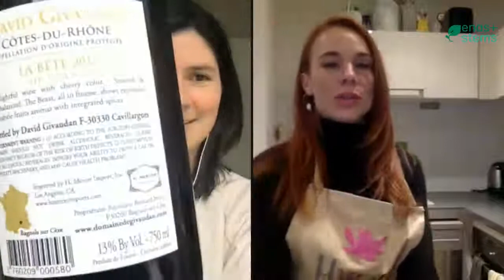Wine Paring and Reducing Decision Fatigue with Palate Club and Ends+Stems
Join Chef Alison Mountford and Sommelier Aubrey Terrazas
Cooking together across the globe and talking about that perfect wine pairing.

Chef Alison helps people decide which recipes to cook and Palate Club reduces the hit-or-miss nature of selecting a bottle of wine at random by getting to know your palate and mailing you a customized kit!